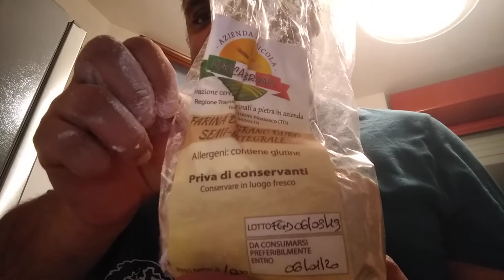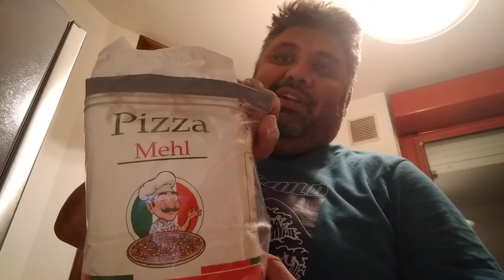PANE FATTO IN CASA**RICETTA#panefattoincasa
ingredienti
farina 0 800 g 450 semola rimacinata grano duro 5 grammi di lievito500-600 g di acqua in base alla farina un pizzico di miele un cucchiaino 20 g di sale procedimento setacciare le farine in una boule grande aggiungere 5 grammi di lievito il cucchiaino di miele il bicchiere di olio è iniziato ad incorporare man mano l'acqua finché otterrete un panetto bello omogeneo non duro lasciate circa 100 g di acqua per sciogliere i 20 grammi di sale fino e poi aggiungete alla fine l'acqua incorporate il tutto fate riposare a temperatura ambiente due ore per il raddoppio poi riprendete l'impasto in frigorifero e lasciate lievitare coperto per 18 ore e dopo proseguite secondo la ricetta nel video cuocete a forno statico i primi 15 minuti a 220 ° e resti 30 minuti a 180 ° vi dovete regolare in base al vostro forno buonasera iscrivetevi mettete mi piace è importante diventare una grande famiglia viva la cucina italiana viva l'Italia ciao da Bob chef